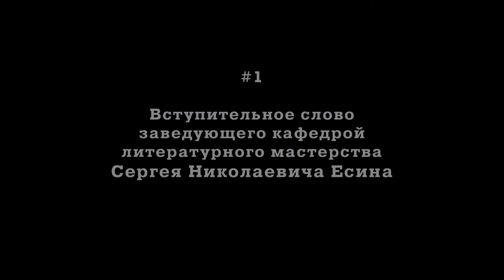Алексей Варламов. Стратегия писателя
Писатель Алексей Варламов прочел студентам Литературного института имени А.М.Горького лекцию о писательских судьбах Михаила Булгакова и Алексея Толстого.

Лекция "Стратегия писателя" состоялась 17 мая 2016 года в актовом зале Литинститута. Вступительное слово произнес заведующий кафедрой литературного мастерства Сергей Есин.

Это неофициальный видеоканал, созданный и поддерживаемый энтузиастами.

Видеосъёмка: Арина Депланьи